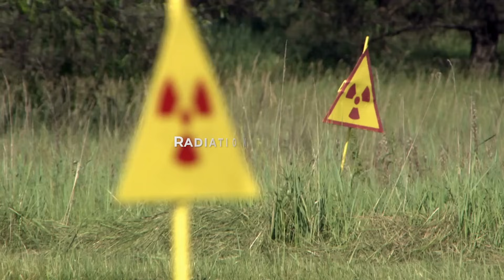What Would Earth Be Like If It Were Outside The Habitable Zone?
The Earth's orbit around our Sun lies within the habitable zone for our solar system. This means that temperatures are correct for us to live here-they're not too hot or cold! But... What would happen if the Earth were outside that zone? Could life exist on Earth if it were outside the habitable zone?
Closer to the Sun
If the Earth were closer to the Sun, only a 1%, it would be warmer. The average temperature at the Earth's surface is about 15 degrees Celsius (59 degrees Fahrenheit). If we were closer to our star, that temperature would rise significantly.
Further from the Sun
If you're wondering what Earth would be like if it were 1% further away from the sun, let's look at how temperatures would change.

Effects on Human life
Climate change would have a direct effect on human life. The impact would depend on where you live and how prepared you were for it.
Effects on Animal Life
The Earth's climate is a delicate balance between the sun's energy and the planet's atmosphere. If that balance were to be disrupted, it would have drastic consequences for animal life on Earth. This could cause significant changes in rainfall patterns worldwide: some regions might get drier while others become wetter.

Changes in length of years and seasons
The decline in the insect population is generally concerning because insects are essential to keep ecosystems functioning correctly. They are important pollinators, decomposers, and food sources for many other animals. Declining insect populations can also affect food security and the economy, as many plant and crop species depend on them for pollination.
Effects on the Oceans
The oceans are the largest ecosystems on Earth, comprising about 70% of its surface area. They play a crucial role in regulating climate and weather patterns, absorbing carbon dioxide from the atmosphere, providing food for millions of people worldwide, and serving as home to countless species of marine life.

00:00 Intro
00:30 Closer to the sun
2:01 further from the sun
3:20 effects on human life
3:40 Agriculture
4:16 Health
8:40 Earth closer to the sun
9:10 earth farther from the sun
9:45 effect on the oceans